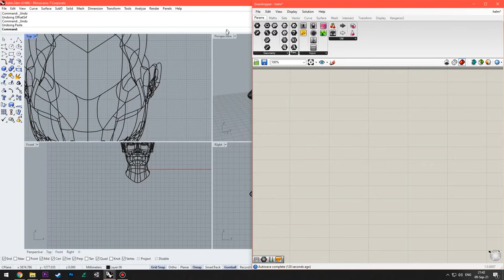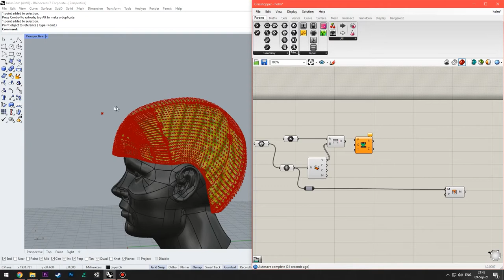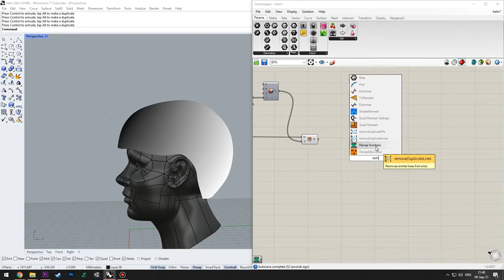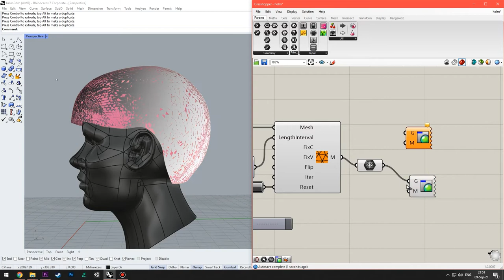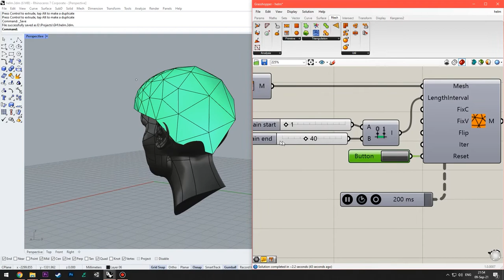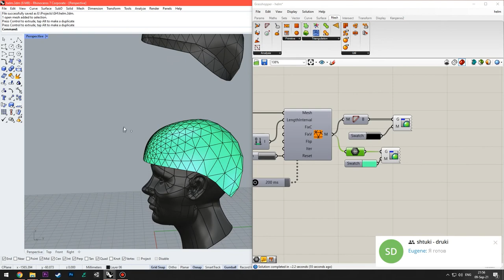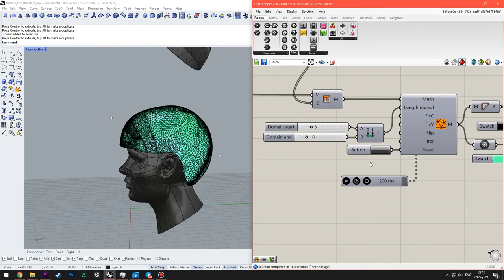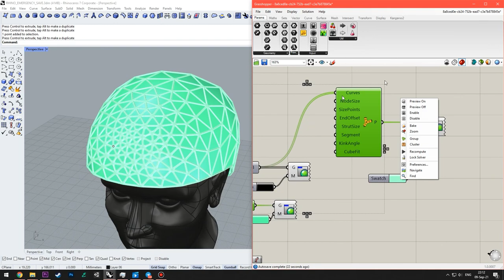Parametric Helmet (RemeshByColour in Grasshopper)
Due to a crash in the middle of the video, I only have GH file for a single attractor point. Just follow the steps in the last potion of the video to make the algorithm work with multiple points.